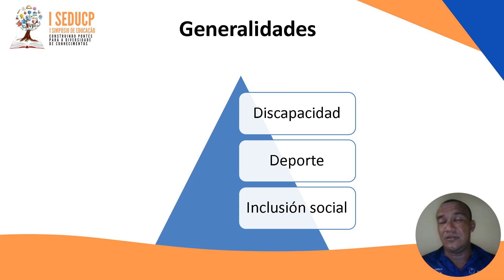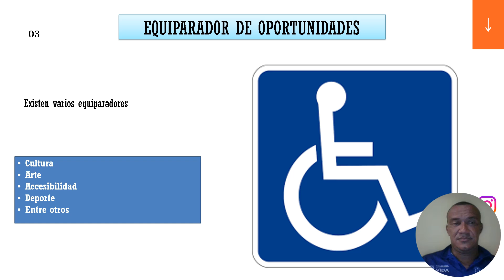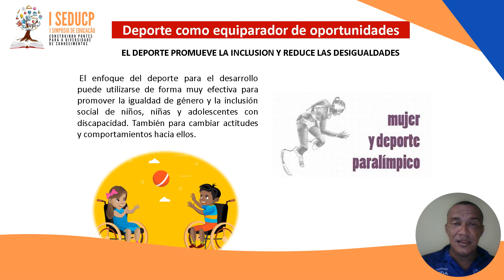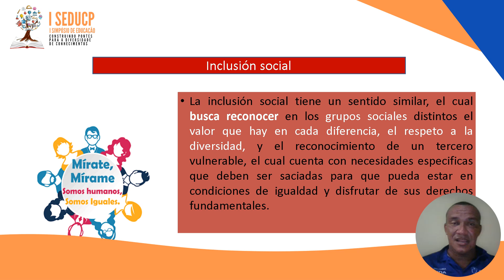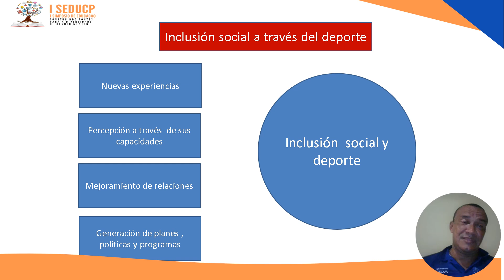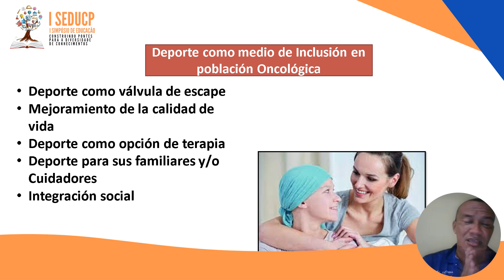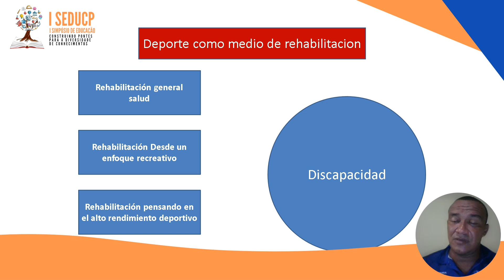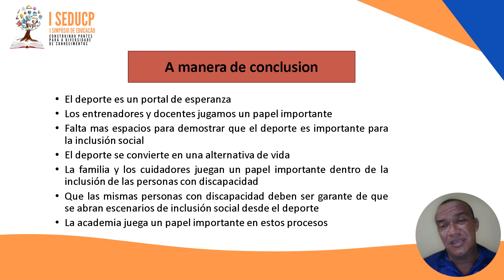Presentacion I Simposio Brasil